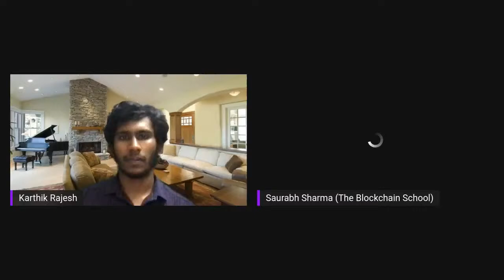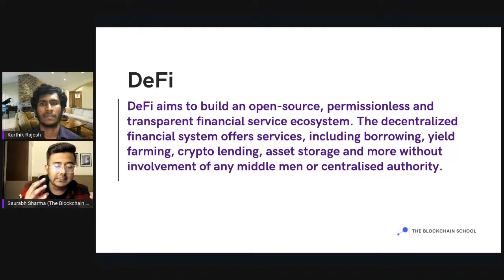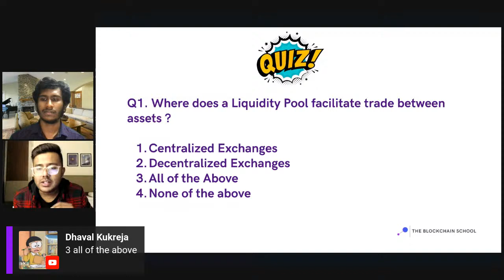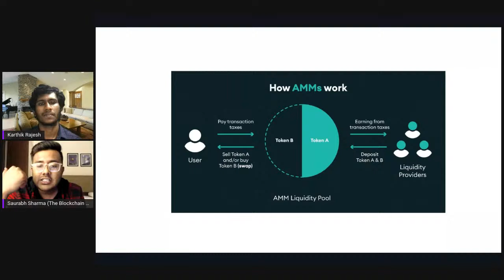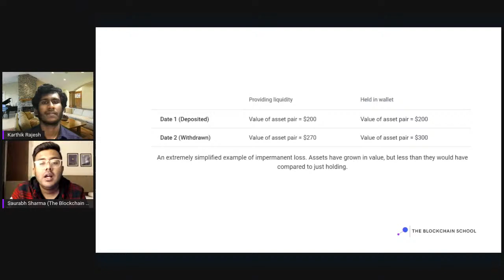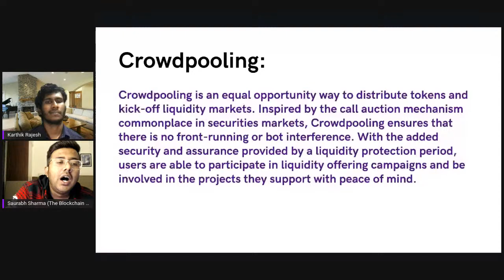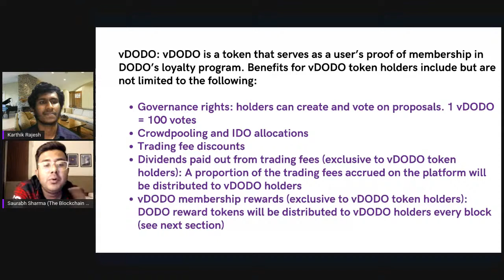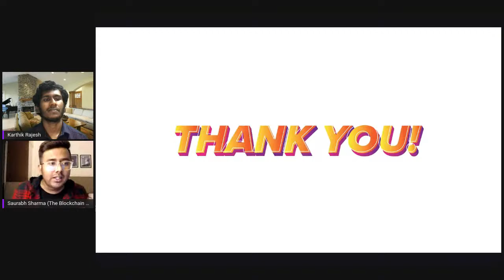Exploring Proactive Market Maker with DODO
​From DODO to DoingDoing. Okay. Enough of wordplay.

​DODO is a decentralized exchange with a twist. This feature-packed DEX runs on Proactive Market Maker Algorithm. We are conducting the live session to explore the art behind Proactive Market Maker.

​All of us are aware of AMMs and their drawbacks. Let's explore how a PMM intends to solve it.

​P.S. $50 worth of rewards to the quiz winners 💸